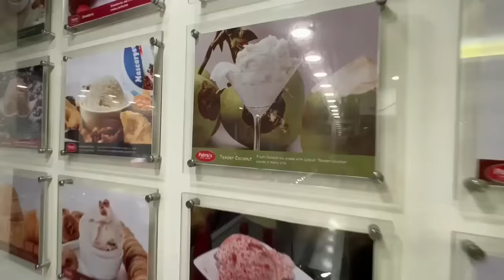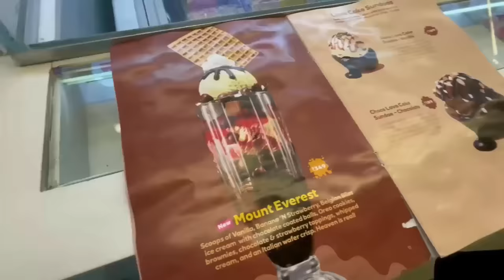আজ পুরো ২৪ ঘন্টা শুধুমাত্র ICE CREAM খেয়ে থাকার CHALLENGE করলাম 🍦 | 24 HOURS Ice Cream Challenge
Eating Only ICE CREAM For 24 HOURS Challenge ..

Extreme Hide and Seek Challenge in One Color, Crazy and Unbelievable.

Note - We are the Part of "Royal Quinn Hindi Youtube Channel, Here is our main channel Link:

We "Crazy Bong Gang" are dubbed & making content in Bengali Language from our Hindi Channels for our Bengali Viewers and Friends for their Entertain Purpose.